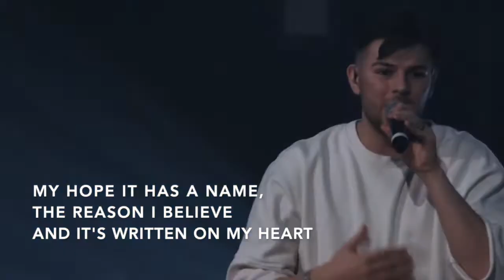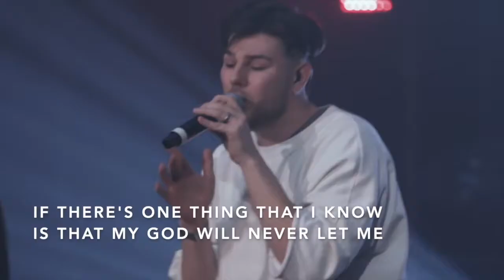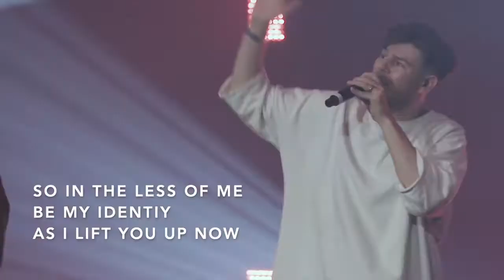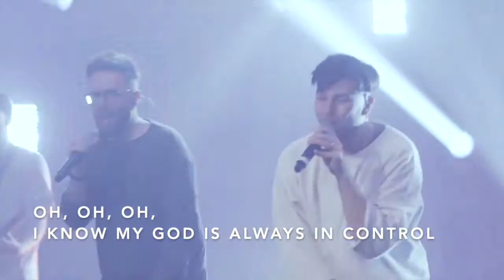Sunday Gathering | Love Your Neighbour - Value (20210228)